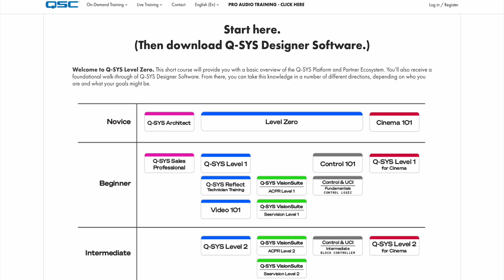Linus Tech Tips Reviews Q-SYS Training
From learning the ropes to advanced features, the @LinusTechTips team discovered how to design, customize, and control a pro-level audio system. See why Q-SYS training turned a complex setup into a simple, powerful solution for Linus Media Group.

Expand your AV expertise with Q-SYS Training. Completely Free!